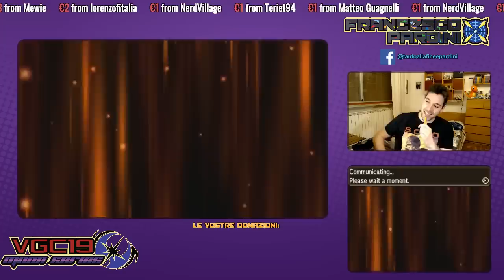Lugia + Bisharp, coppia scoppiettante! - Pokémon BattleSpot LIVE [VGC19 Moon Series] #4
⚔️ Unisciti all'esercito, sostieni la crociata : Pokèmon non è un gioco per bambini 👉🏻

Ciao a tutti e benvenuti. Ecco qua la LIVE davvero gustosissima ed interessante che ho fatto Mercoledi su Twitch.
Ho utilizzato il team che abbiamo buildato Martedi sera in LIVE su YT con Lugia e Bisharp e devo dire che il risultato è stato semplicemente PAZZESCO. Una delle migliori LIVE che abbia mai fatto insieme a voi...

🙌🏻 Se vuoi sostenere me ed il canale puoi farlo con una donazione (Grazie mille!)